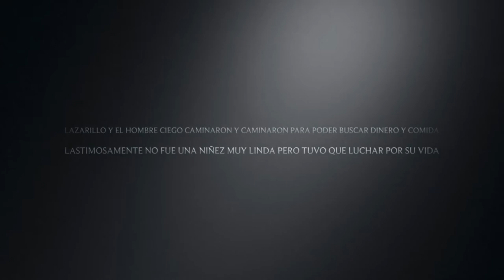¡Tráiler Lazarillo De Tormes! 📼🎥